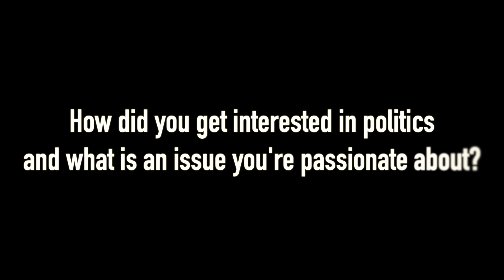Bliss Institute Internship with Carter Ridgeway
UA student Carter Ridgeway, shares his internship experience with the Summit County Republican Party.  He is pursuing a Bachelor of Arts in Political Science/Juris Doctor (3+3).